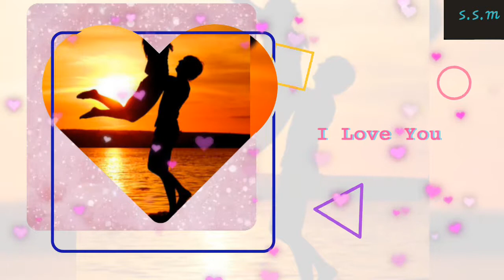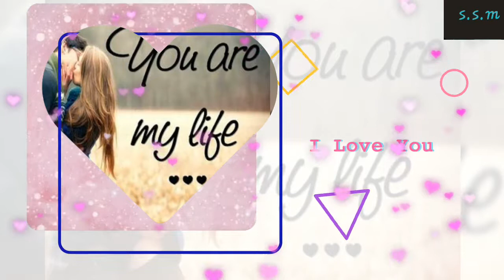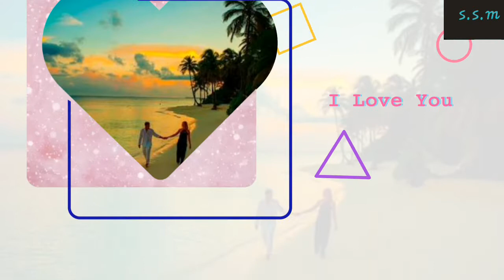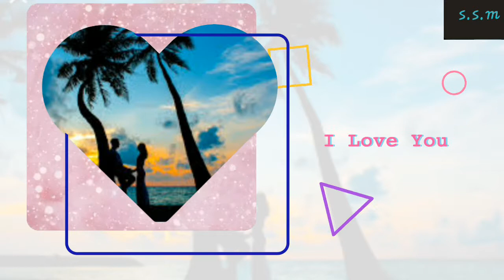Tomaka paya chana Prithibi